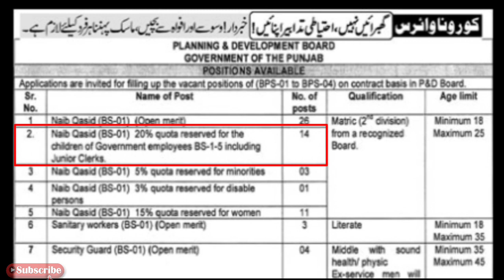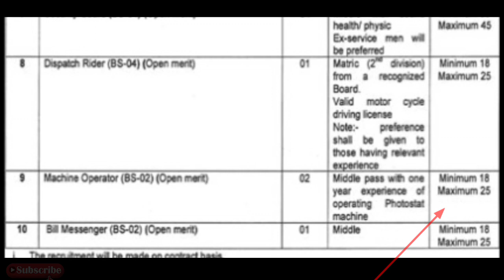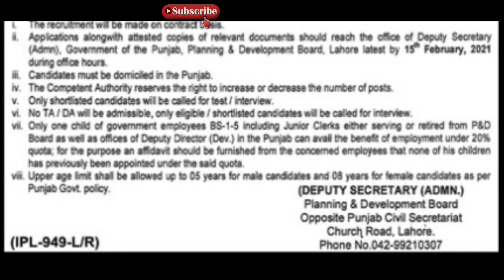planning and development board government of Punjab jobs 2021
The recruitment wil be made on contract basis
i. Applications alongwth attested copies of relevant documerts should reach the ofice of Deputy Secretay
(Admn), Government of the Punjab, Planning& Deveiopment Board, Lahore latest by 15 February, 2021
during offica hours
Canddates must be domicled in the Punjab.
iv. The Competent Authority reservees the right to increase or decrease the number of posts.
V. Only shortisted candidates wil be called for test/ interview.
vi. No TA/DA will be admissible, only eligble / shortisted candidates wil be called for interview
vi. Only one child of govemmert empioyees BS-1-5 indluding Junior Clerks either serving or reired from P&D
Boand as well as offices of Deputy Director (Dev ) in the Punjab can aval the benefit of empioyment under 20%
quota, for the purpose an afidavt should be furnished from the concemed employees that none of his children
has previously been appointed under the said quota
vii. Upper age imt shall be allowed up to 06 years for male candidates and 08 years for female candidates as per
Punjab Govt policy
(DEPUTY SECRETARY (ADMN.)